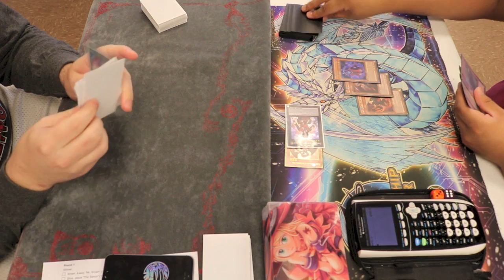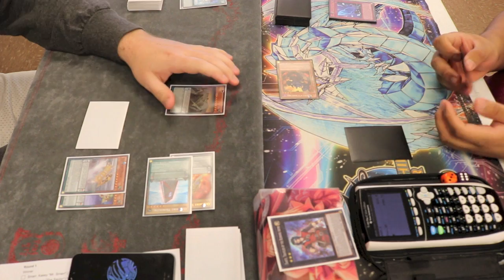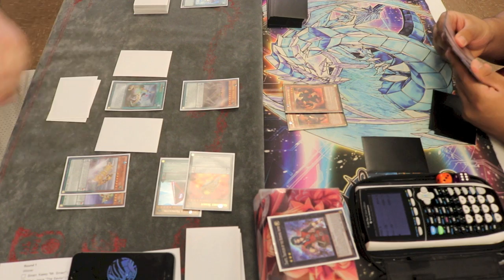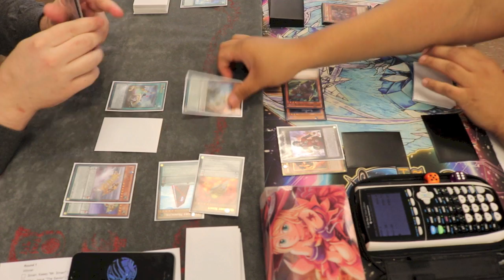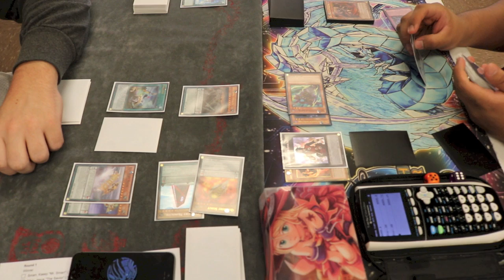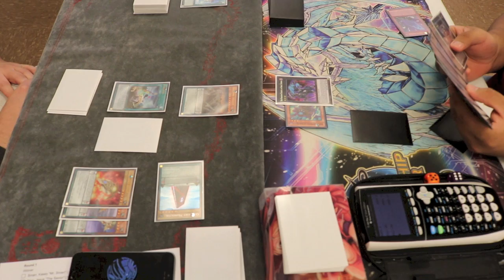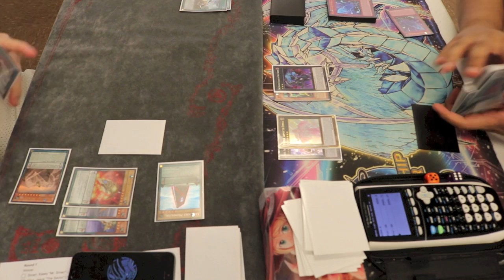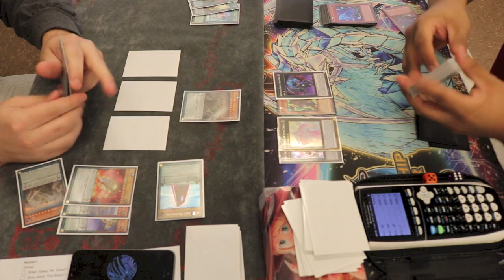Super Games Duel: Qliphort Demise vs. PK Fire - Game 2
↓↓↓↓FIND US ON ALL SOCIAL MEDIA HERE↓↓↓↓
GET YOUR TCGZ MERCHANDISE NOW!